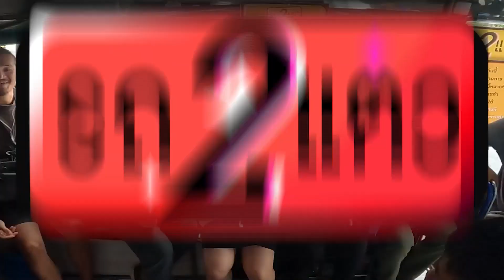2 แต๋วแซวยับ แซวหมดไม่สนลูกใคร!! | Highlight รถ 2 แต๋ว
2 แต๋วแซวยับ แซวหมดไม่สนลูกใคร!!

ทุกวันพุธเว้นพุธ เวลา 17.00 น.
ทาง Facebook&YouTube : เทยเที่ยวไทย&FRIENDS